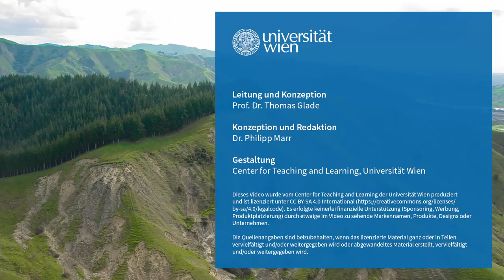L7V6 Umweltauswirkungen der Sicht der Zentralanstalt für Meteorologie und Geodynamik ZAMG | iMooX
MOOC Zitierempfehlung:
GLADE, T. (2021): Umweltauswirkungen der Sicht der Zentralanstalt für Meteorologie und Geodynamik – Interview mit Michael STAUDINGER, ZAMG. – In: GLADE, T. (Hrsg.): Klimawandel MOOC (KliMO): Wissenschaftliche Grundlagen. iMooX; (abgerufen TT.MM.JJ).